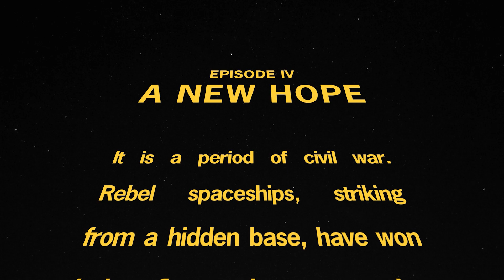코디 사령관의 뜻밖의 결정, ≪ 스타워즈: 배드 배치 ≫ 시즌 2 에피소드 3 후기 / 분석 / 리뷰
- 디즈니플러스 신작 스타워즈 애니메이션 시리즈인 스타워즈: 배드 배치 시즌 2의 3화 리뷰를 해봅니다.